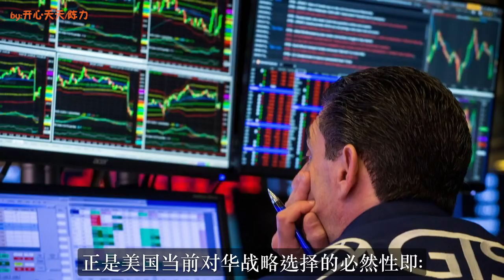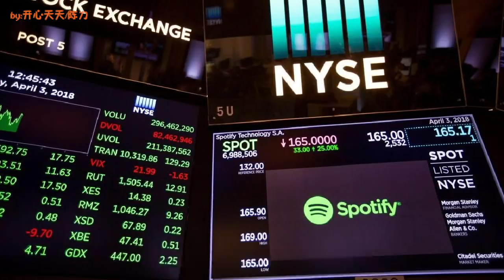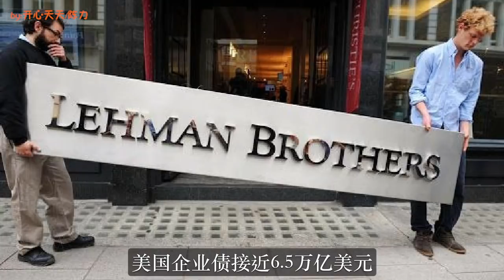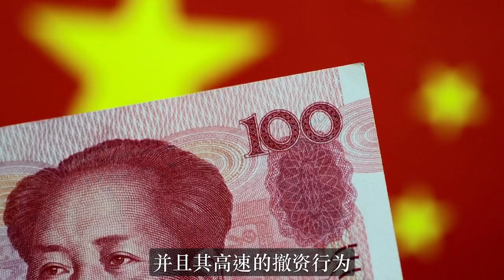重磅雄文：特朗普重压，美国最先倒下了！中美处在巨变前夜！